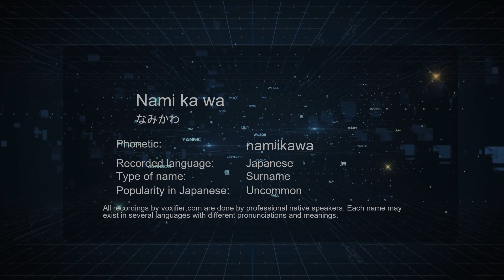How to Pronounce Nami ka wa (なみかわ) in Japanese - Voxifier.com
This is the Japanese pronunciation, gender, and phonetics recording of the name Nami ka wa (なみかわ). The same name may exist in other languages with different pronunciations. Check the meaning of name along with other possible pronunciations or similar names for free Voxifier uses the help of expert linguists to simplify pronunciations by replacing some special sounds with sounds more commonly available across all languages.